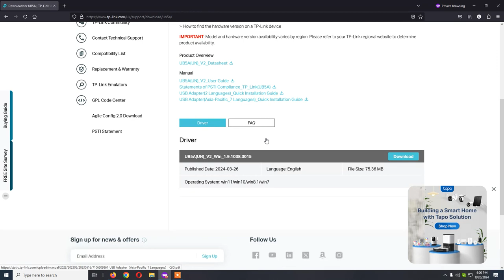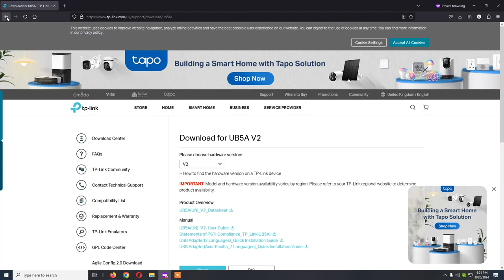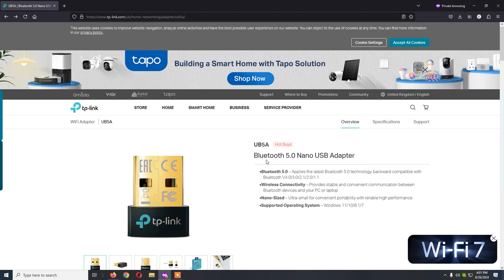How to install the TP Link UB5A Bluetooth adapter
Plug the Bluetooth adapter in a USB 2.0 socket.

Install the driver and add your Bluetooth devices.